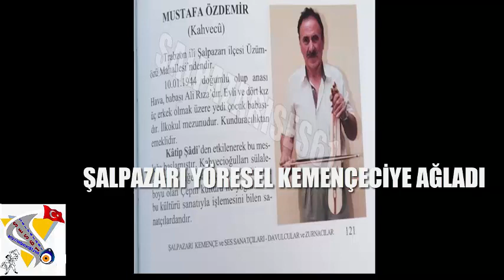ŞALPAZARI YÖRESEL KEMENÇECİYE AĞLADI